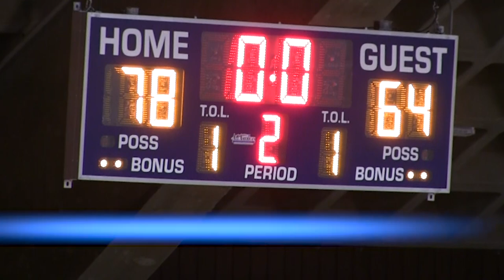Men's Basketball VS Rock Valley College: Game Highlights (03/05/23)